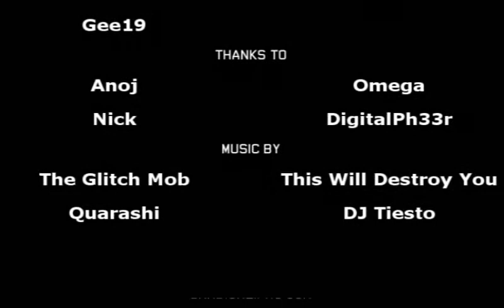Phurion's Guide to Making a Halo 3 Montage: Episode 1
Enjoy this very interesting and funny vid from phurion